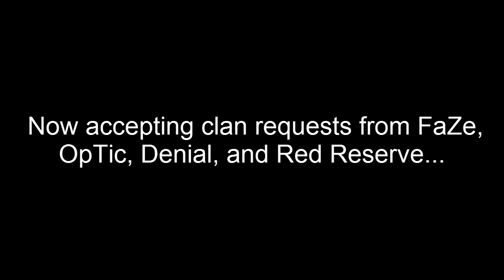FIRST EVER TRIPLE COLLATERAL